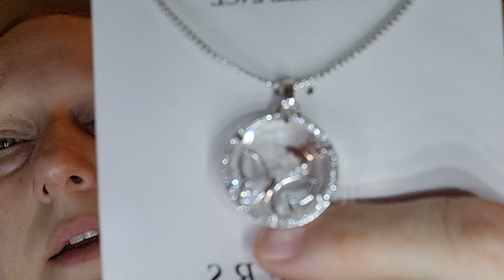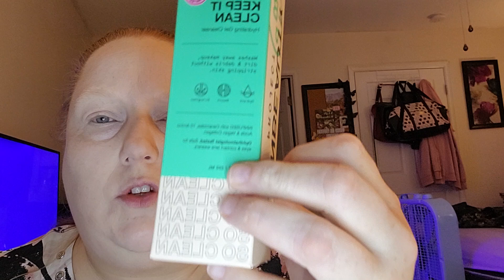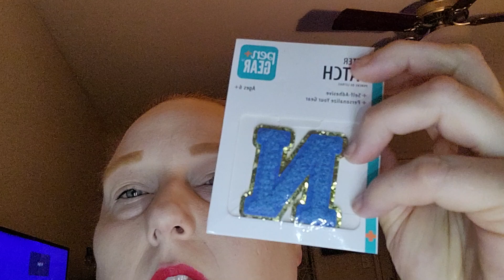Ipsy Glam Bag and get ready with me.